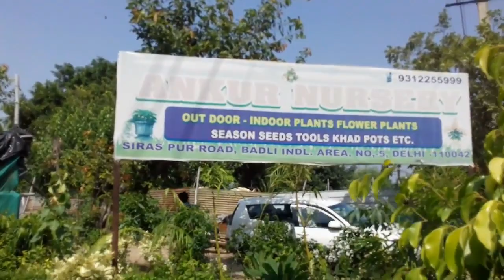187-My Visit to Nursery For Winter Plants